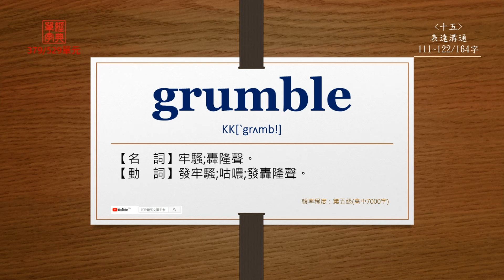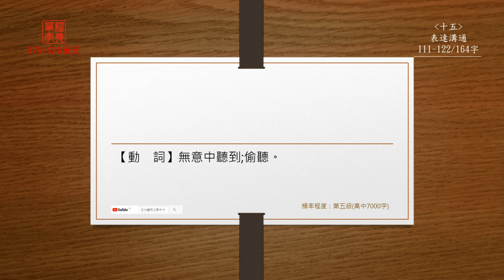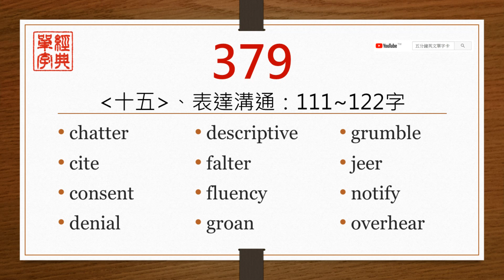經典單字(高中7000字)-第379單元(中前英後)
【chatter】
直接播放：0:14

【cite】
直接播放：0:40

【consent】
直接播放：1:01

【denial】
直接播放：1:25

【descriptive】
直接播放：1:45

【falter】
直接播放：2:11

【fluency】
直接播放：2:33

【groan】
直接播放：2:57

【grumble】
直接播放：3:21

【jeer】
直接播放：3:47

【notify】
直接播放：4:11

【overhear】
直接播放：4:32